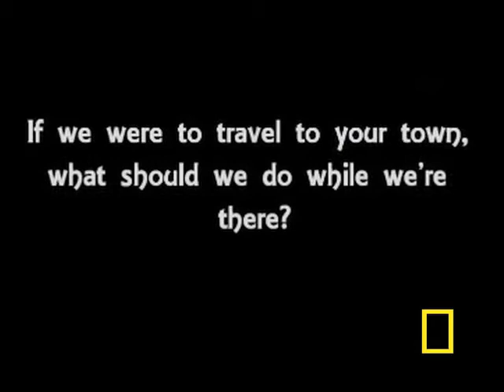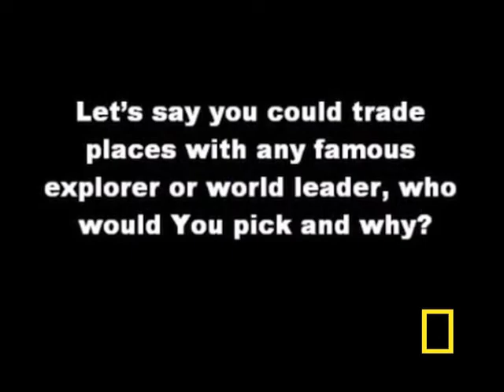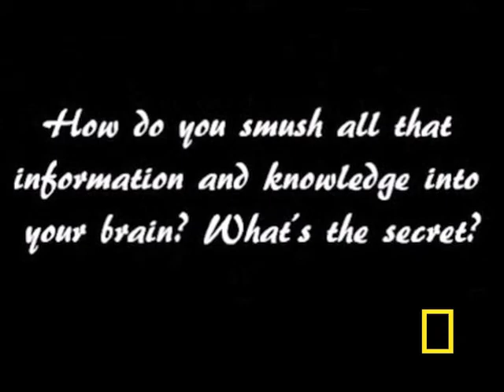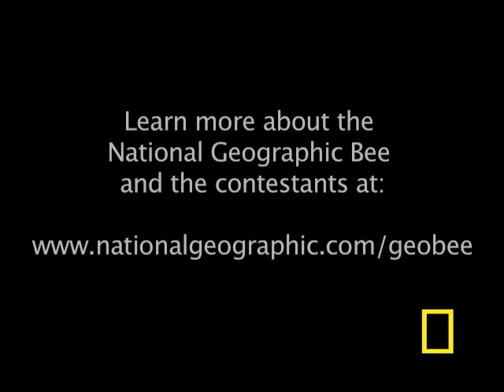Geographic Bee 2010 - FL Finalist | National Geographic Bee 2010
Aadith will be competing at the National Geographic Bee championship in Washington, D.C.